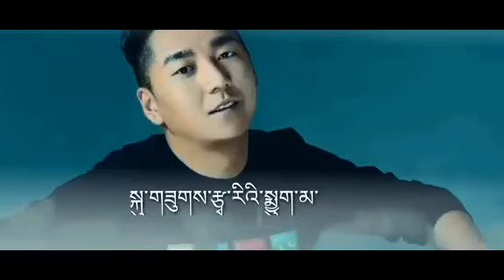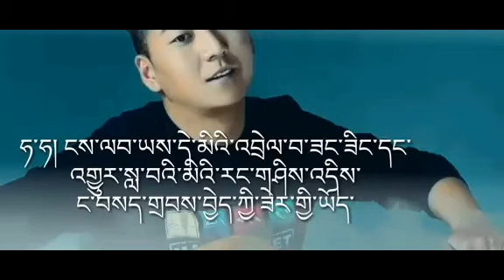Pema tenzin བསད་པ། ་(say ba)